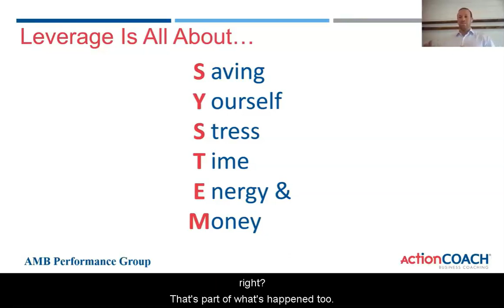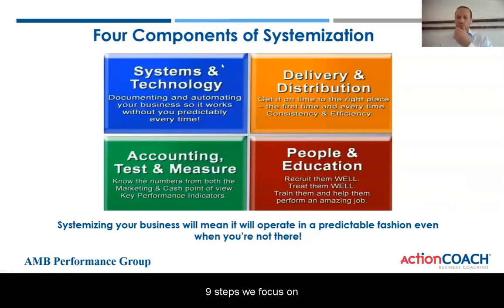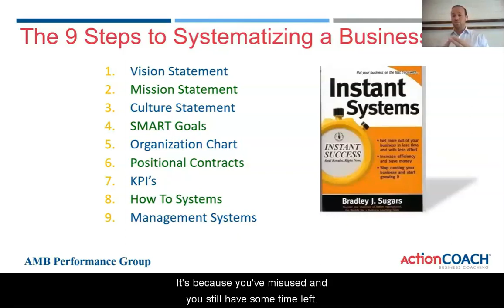Business Systems and "The 4 Components"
If you say to yourself..."I don't have time to train".

Then what your business is missing is a system.

Our acronym for system being:
S-ave
Y-ourself
S-tress
T-ime
E-nergy &
M-oney

Watch how we break down the 9 steps for an effective system in your business.